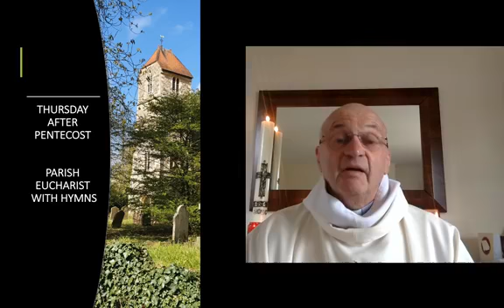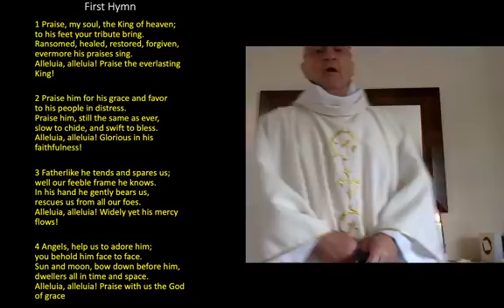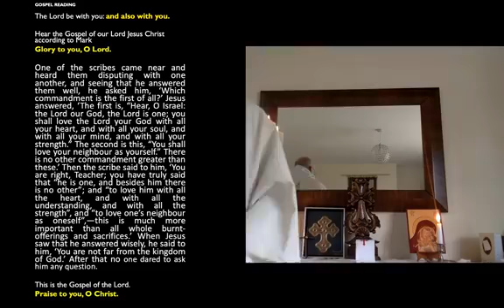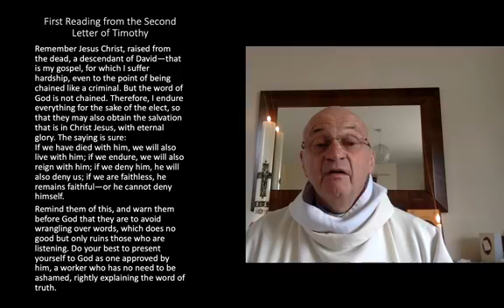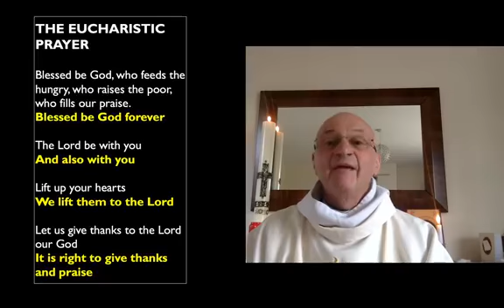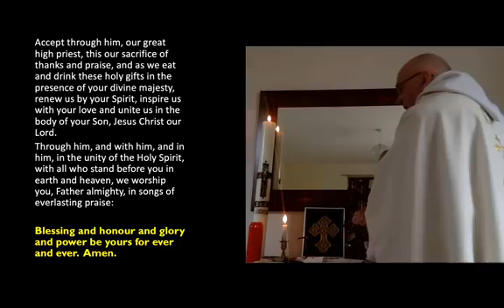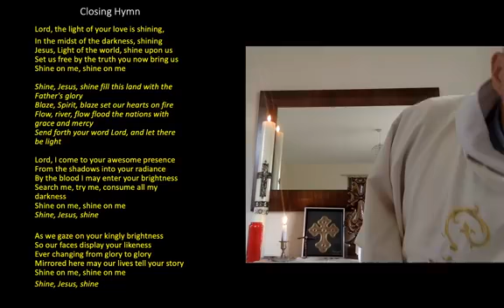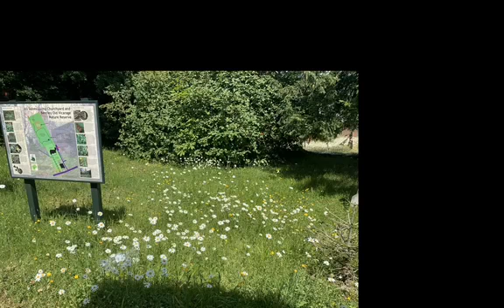Eucharist with Hymns on Thursday 4th June 2020